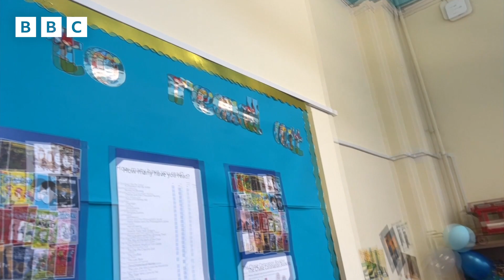National Literacy Day | Why Libraries are so Important? | Newsround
International Literacy Day takes place on 8 September each year to raise awareness about the importance of literacy and numeracy and promote the skills as a global human right.
This year's theme is 'Promoting literacy for a world in transition: Building the foundation for sustainable and peaceful societies'.

It looks to highlight the significance of literacy and numeracy in helping individuals and communities, as well as to encourage people to develop and improve their skills worldwide.
As part of this Newsround visited a school to show how their new library is helping, and highlight the importance of good libraries in schools.